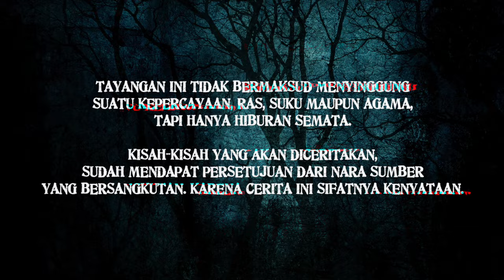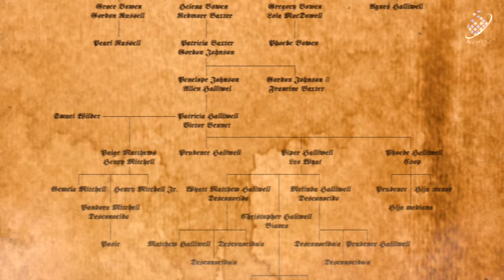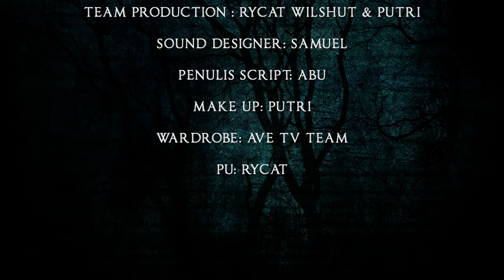KESURUPAN SETAN 3 NEGARA!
DI LUAR NURUL, GAK HABIS FIKRI!

Real Story dari Host kita sendiri nih...pengalaman pribadi dari Mr. Abu.
Kakak kandungnya sendiri yang merasakan. Seru beut dah...pada dengerin ya. Ditanggung pade geleng-geleng kepala semua.